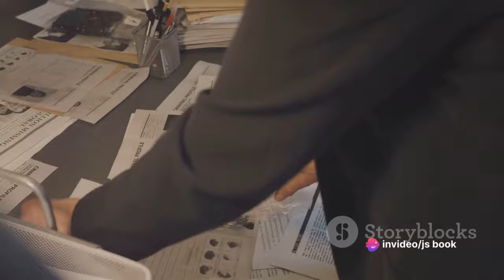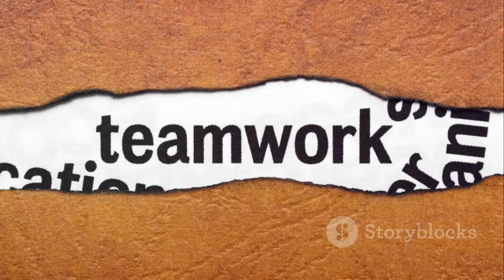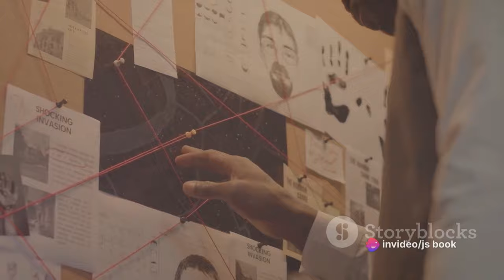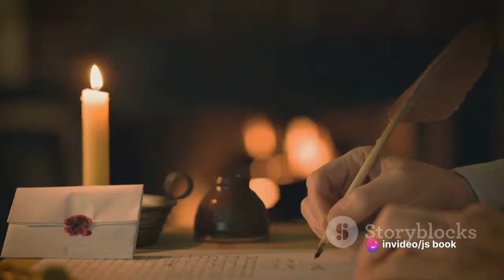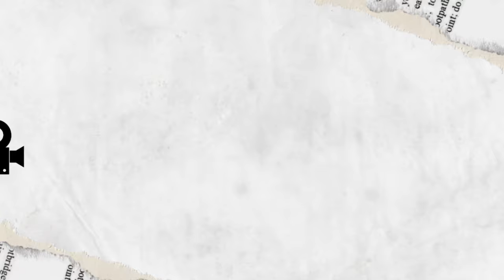Deep review : 'The Hound of the Baskervilles' by Conan Doyle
In this captivating review, we delve into the mysterious world of “The Hound of the Baskervilles” by Arthur Conan Doyle. Set against the eerie backdrop of Dartmoor in England’s West Country, this classic detective novel introduces us to the brilliant detective Sherlock Holmes and his loyal companion, Dr. Watson. The story revolves around a curse haunting the Baskerville family—a fearsome, diabolical hound of supernatural origin. As we explore the twists and turns of this gripping tale, we uncover secrets, deception, and spine-chilling encounters on the melancholy moor. Join us as we dissect the legend, analyze the characters, and unravel the enigma that has captivated readers for generations.

00:00:00 The Mystery Begins
00:01:52 The Investigation
00:03:56 The Unveiling
00:05:45 The Genius of Doyle
00:07:49 Wrapping Up